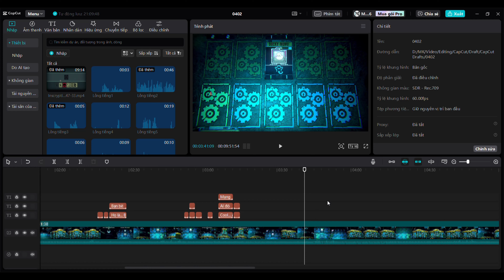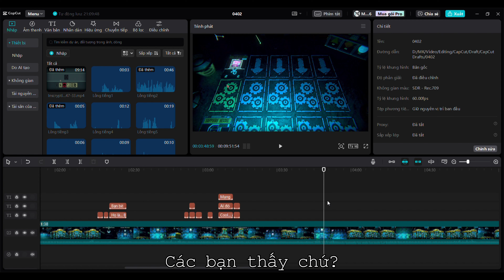The Eyes Diary #3 | Cách tôi một mình chống lại tất cả thành viên The Eyes (Inscryption)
● Capcut

𝐼 𝑠𝑡𝑖𝑙𝑙 𝑤𝑜𝑟𝑘, 𝑏𝑢𝑡 𝑡ℎ𝑒 𝑙𝑖𝑔ℎ𝑡 𝑖𝑛 𝑚𝑒 ℎ𝑎𝑠 𝑔𝑜𝑛𝑒.